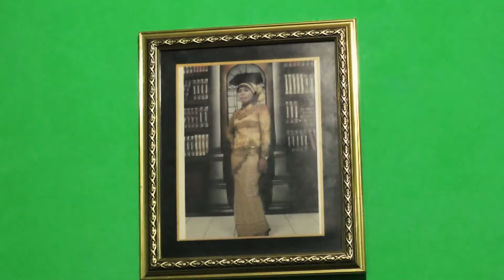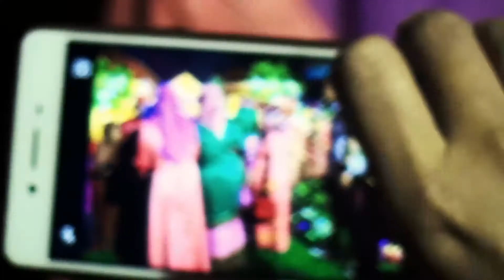Wedding Ceremonil Pernikahan Puji & Ngandro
Dompu, 06 Juni 2017
Produksi
Aulia Studio
2017